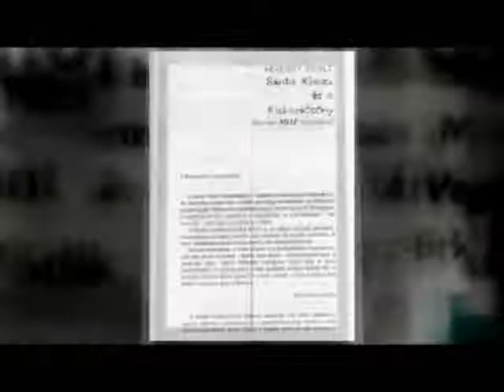Sánta Klausz és a Kiskarácsony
Bemutatjuk Kövessy Zsolt Sánta Klausz és a Kiskarácsony című könyvét. Promo for Zsolt Kovessy's book, Santa Klausz and the Little Christmas Man. Produced by Zsolt Kovessy for MagyarTV-Toronto's Hungarian Channel.